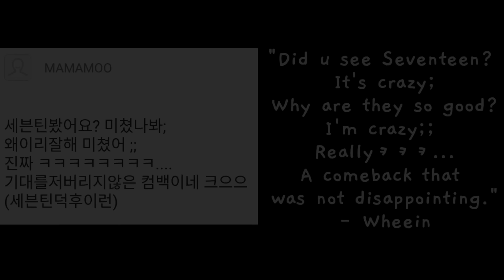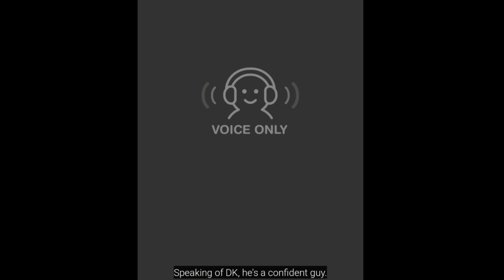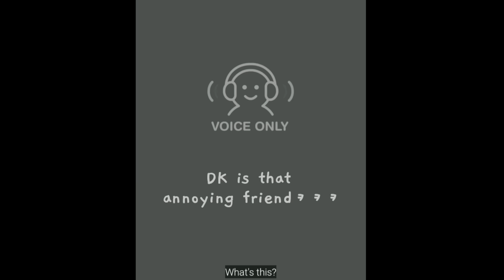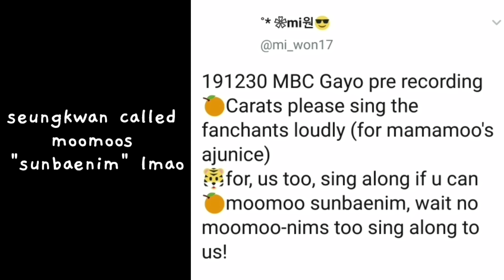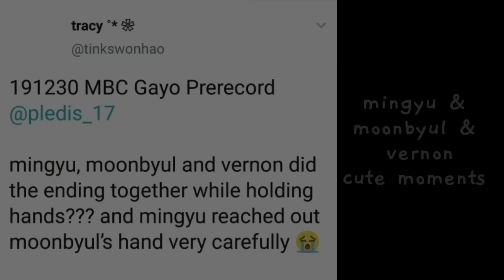MAMAMOO (마마무) x Boygroups Edition: SEVENTEEN (세븐틴)